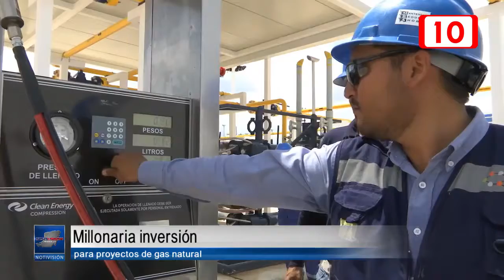161518 Millonaria inversión para proyectos de gas natural